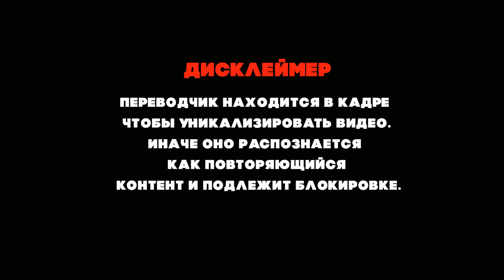КАЖЕТСЯ ОН ИНОГДА ЗАБЫВАЕТ ЧТО ОН ЧЕЛОВЕК | ДИМАШ РЕАКЦИЯ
Подписываемся на Ричарда и Джонни!

Поблагодарить:
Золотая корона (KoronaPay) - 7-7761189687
Благодарю!😊

Всех люблю:)